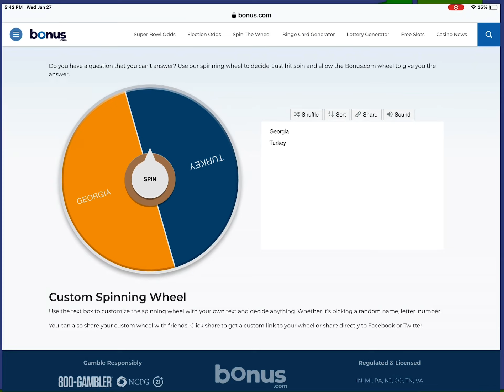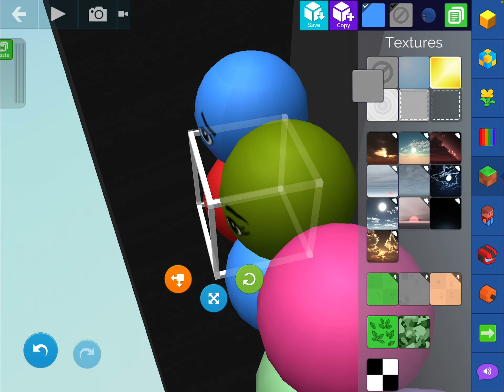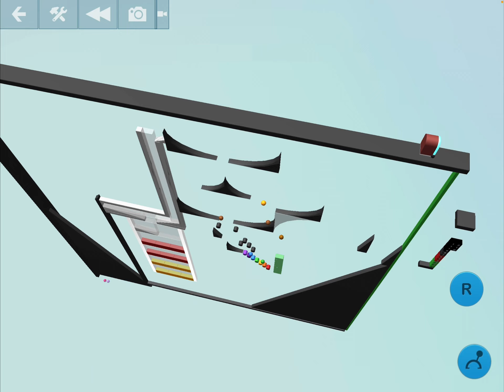Battle for Asia episode 3 we gathered the teams